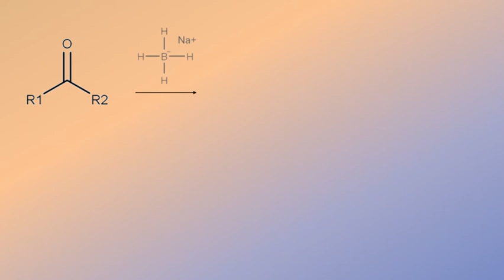NaBH4 Reduction, Ketone To Alcohol Mechanism | Organic Chemistry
The mechanism for a reduction going from a ketone to an alcohol using NaBH4.